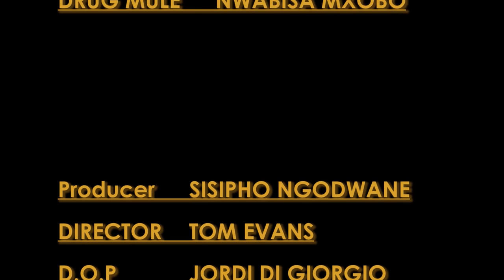Orange Juice - Short film by Tom Evans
North Corner in association with Native Yards presents:

Orange Juice: A Murder (and Breakfast)

A film by Tom Evans

Synopsis:
Clark and Davey are in trouble. Davey has gone and murdered a girl and, to make matters worse, there is an angry lisping landlord who is demanding rent from the dead girl. Neither men know how to deal with the situation and they are stuck in a flat panicking. The two thugs resort to calling the enigmatic, orange-juice-obsessed Cleaner to solve their problems.

Credits:

CREW
Producer - Sisipho Ngodwane
Director - Tom Evans
Director of Photography - Jordi DeGiorgi
Assistant Camera - Merveranne Wannenberg
                                 - Siphamandla (Spa) Jabe
Editor - Dumisani Charles Sibanda
Final Mix - Nick McAree

CAST
Davey - Ludwe Banzi
Clark - Precious (Mason) Mabhunga
The Cleaner - Siphamandla (Spa) Jabe
Angry Landlord - Tom Evans
Sarah - Nwabisa Anita Mxobo

City Varsity
Aidan Sillifant
Gail Sillifant
Mum and Dad
Wannenberg Family
Vicki Bawcombe
Shane Knock